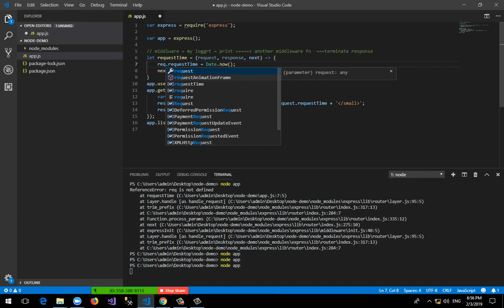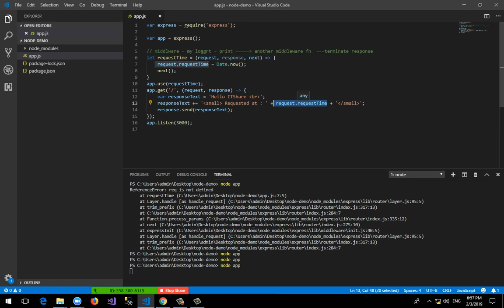32 Custom middleware function example 2